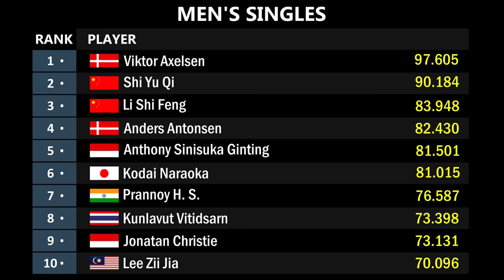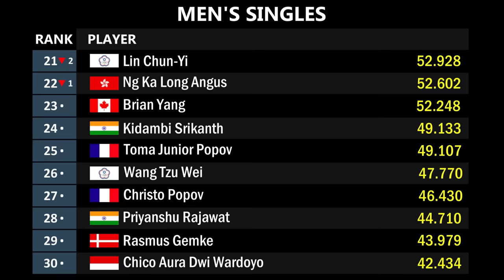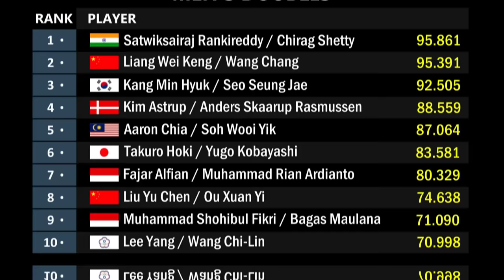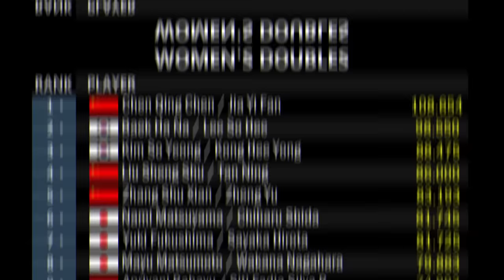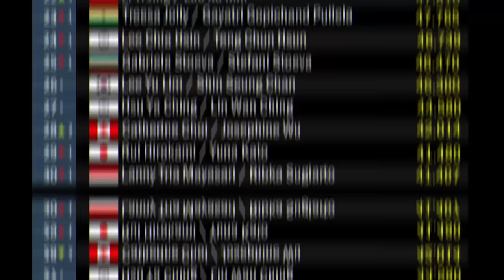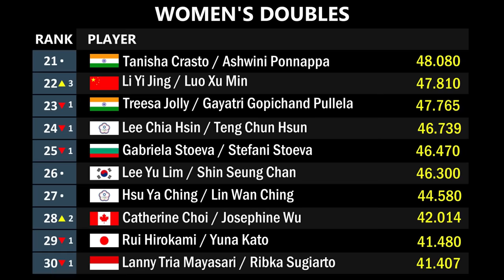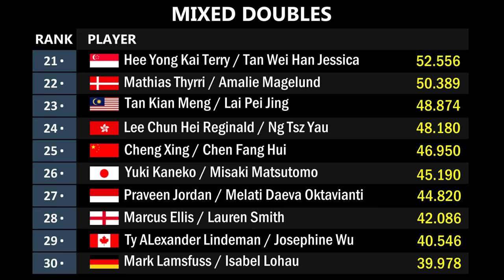Ranking BWF Terbaru Setelah Thailand Masters 2024. Top 20 Ganda Putra Ada Perubahan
Ranking BWF Terbaru Setelah Princess Sirivannavari Thailand Masters 2024. Top 20 Ganda Putra Ada Perubahan